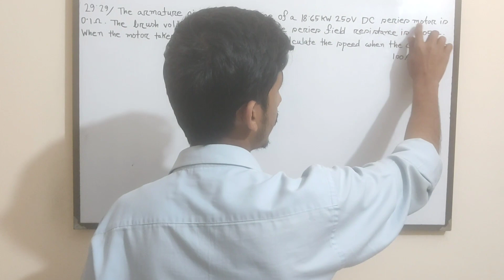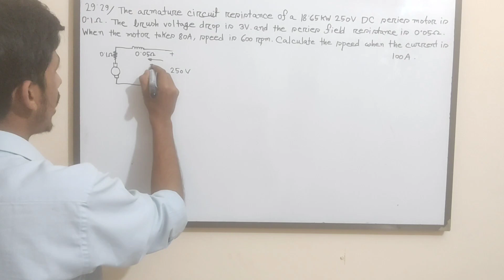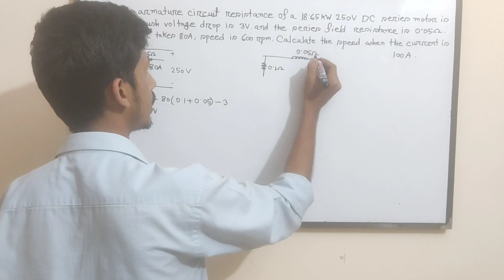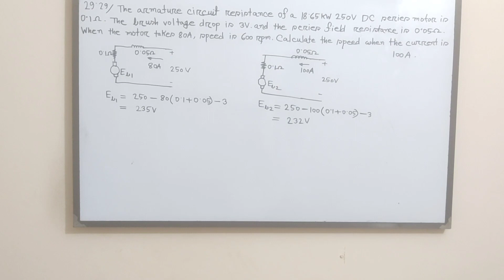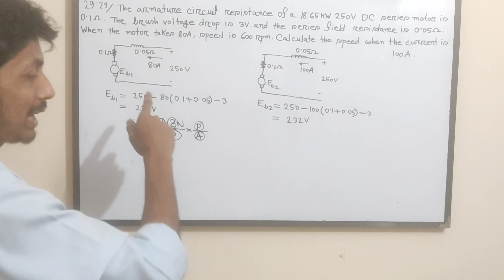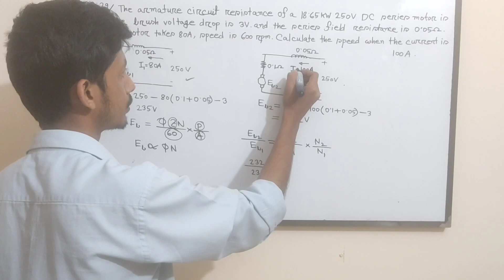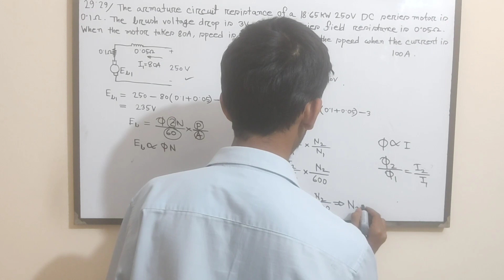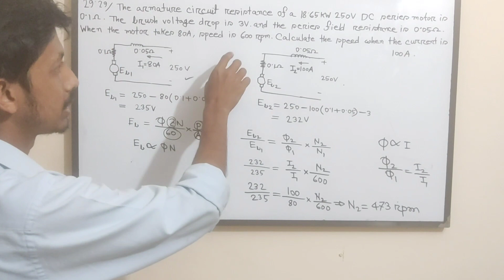39. DC Motor Math Solution Bangla || Class 33 || DC Motor Bangla Tutorial